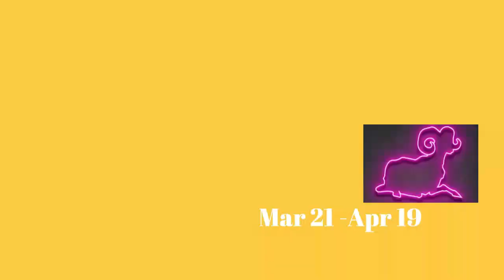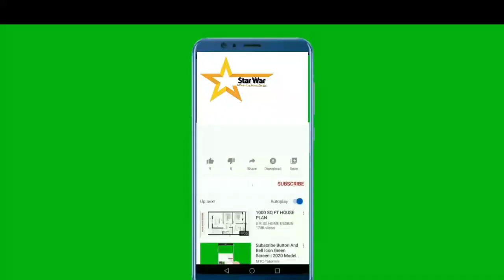Aaj Ka Din 20-07-22 horoscope for today | horoscope in urdu today | aj ka din